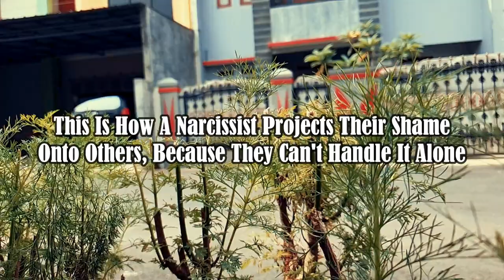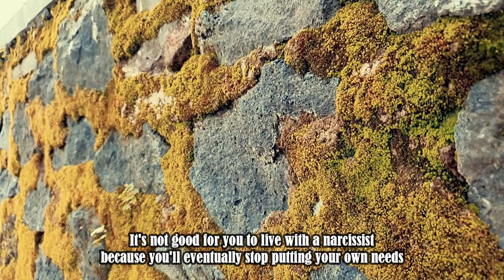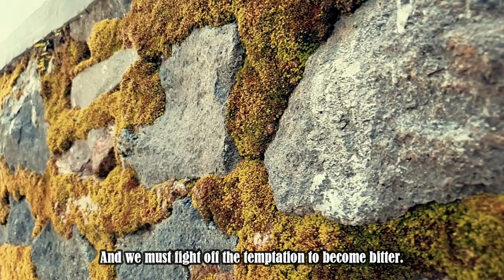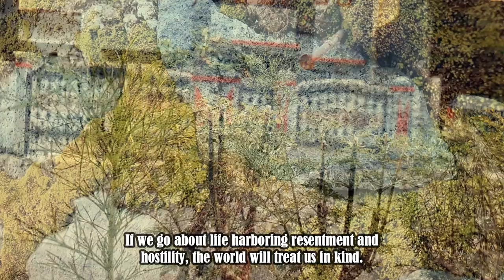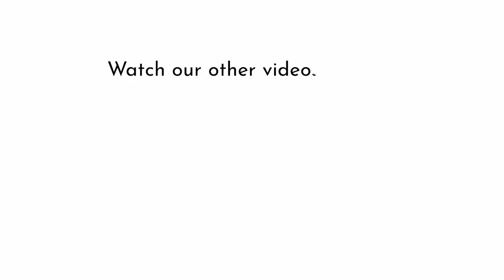This Is How A Narcissist Projects Their Shame Onto Others, They Can't Handle It Alone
This Is How A Narcissist Projects Their Shame Onto Others, They Can't Handle It Alone | NPD | Narcissism

NPD